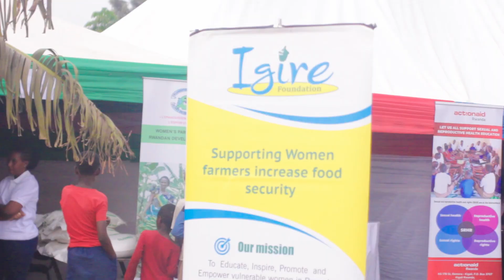Delphine Ingabire, the founder of igire foundagtion, was invited by the Gisagara DIstrict 2024(JADF)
Delphine Ingabire, the founder of the igire foundation, was invited by the Gisagara District to participate in the 2024 Joint Action Development Forum (JADF). During her visit, she also took the opportunity to meet with women in the village, engaging with them and discussing various initiatives aimed at empowering their communities.